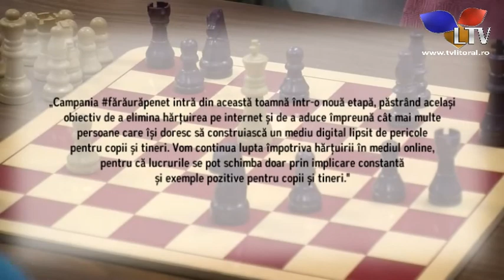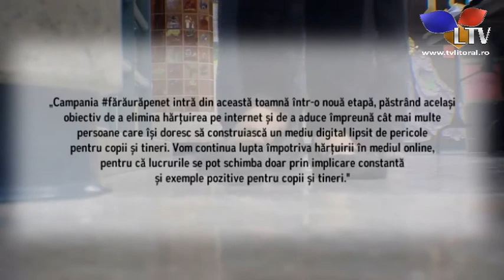Umilința, fenomen des întânit în școli - Litoral TV